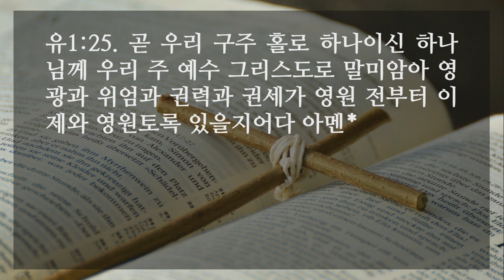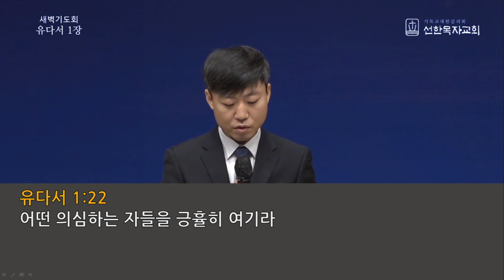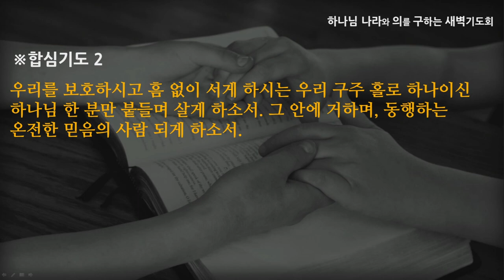[선한목자교회] 새벽기도 2021년 12월 24일 | 우리 구주 홀로 하나이신 하나님 - 고성배 목사 [유다서 1:1-25]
우리 구주 홀로 하나이신 하나님 - 고성배 목사 [유다서 1:1-25]